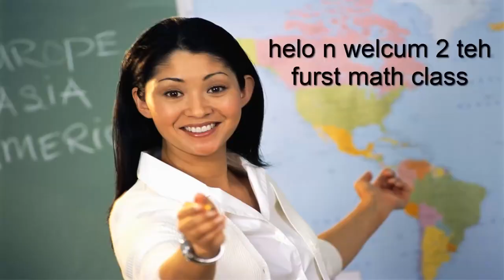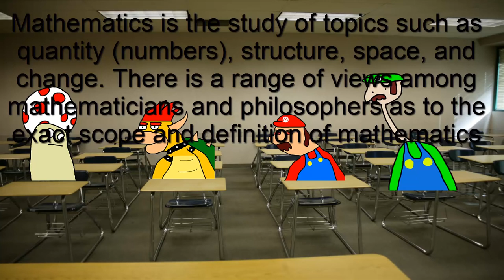Opening To Deadpool 2016 Blu Ray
Here's the opening to an amazing masterpiece! Enjoy!

EPIC FAIL! THAT MOVIE IS A MIND NUMBING HEAP OF GARBAGE!